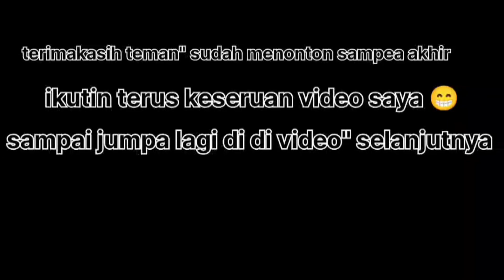TAK TERDUGA..! mancing ikan wader dapet kejutan..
hay teman" maaf yha saya baru aktif lagi😁.
kali ini mancing ikan wader di sungai ya teman" dengan umpan buatan sendiri dari roti klik.